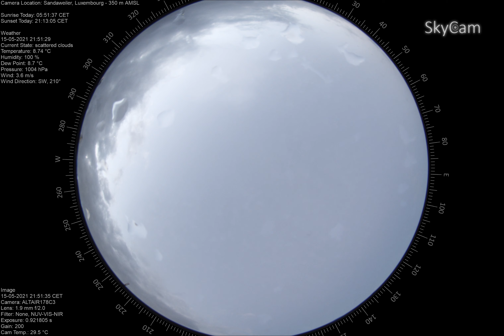time lapse 2021 05 15To2021 05 16